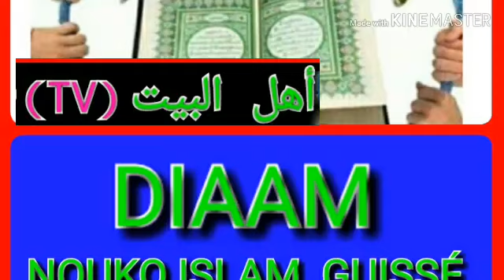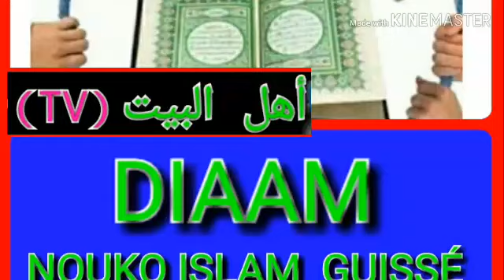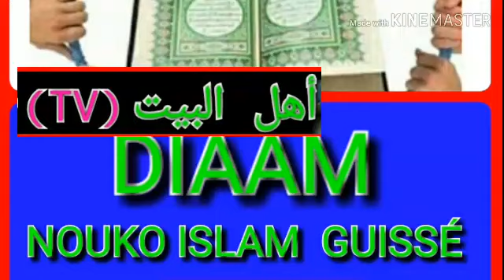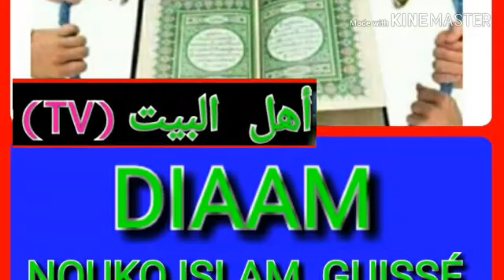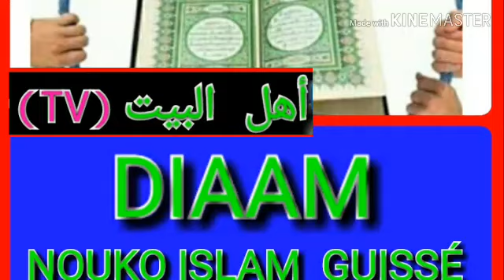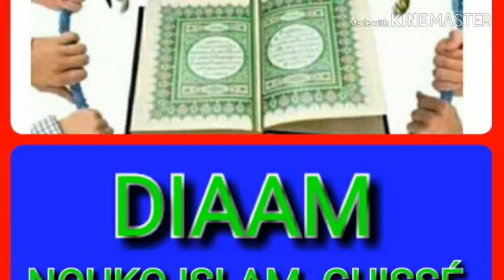LAN MOY DIAMM NOUKO ISLAM GUISSÉ NDAX DIAMM AMNA BA LEGUI LERRAL YOU AM SOLO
Abonné vous sûr notre chaîne YouTube اهل البيت